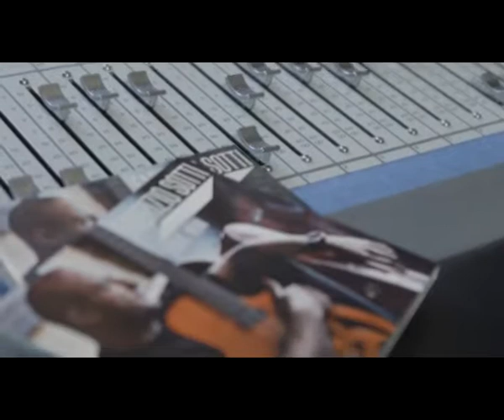Fabrizio Sotti, produttore fra gli altri di Zucchero, stupisce ancora con 'A Few possibili...